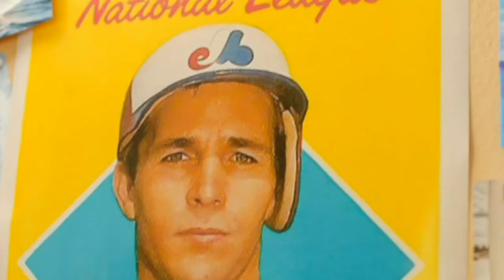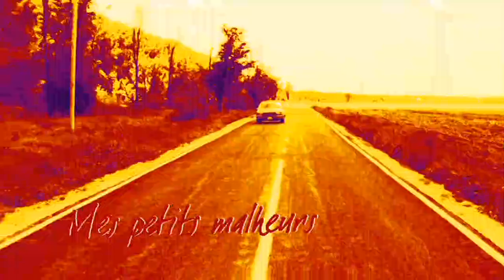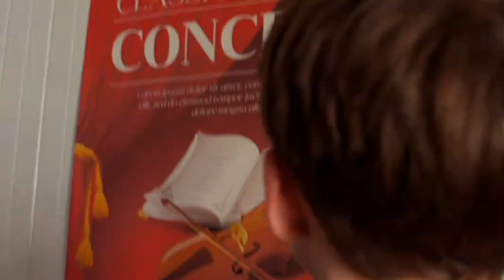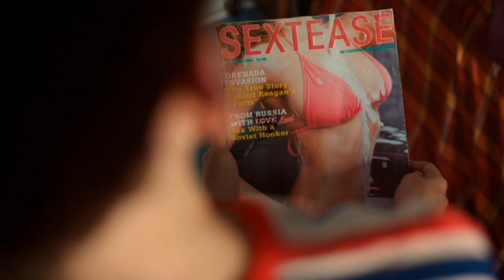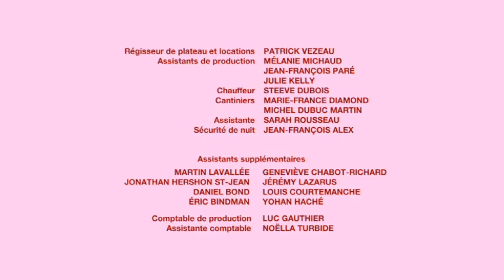MES PETITS MALHEURS EP05 - LA TENTE